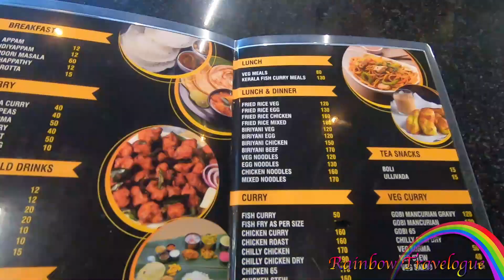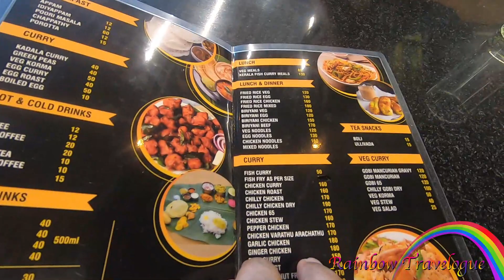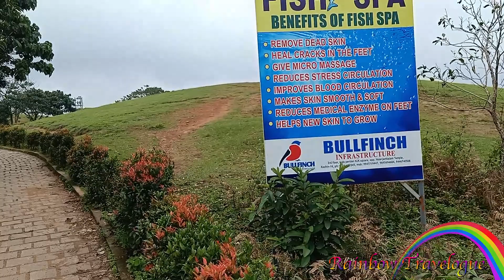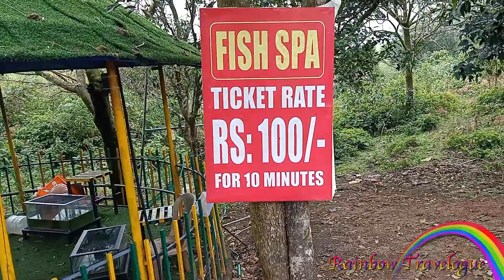Monsoon Trip To Idukki Vagamon | Vlog-86 | വാഗമണ്ണിലെ മൊട്ടക്കുന്നുകളും, പൈൻമരങ്ങളും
ഇടുക്കി,കോട്ടയം‍ ജില്ലകളിലായി വ്യാപിച്ചുകിടക്കുന്ന ഒരു വിനോദസഞ്ചാര മലമ്പ്രദേശം ആണ് വാഗമൺ. കോട്ടയം-ഇടുക്കി ജില്ലകളുടെ അതിർത്തിയിൽ ഈരാറ്റുപേട്ടയിൽ നിന്നും 25 കിലോമീറ്റർ കിഴക്കായി സ്ഥിതി ചെയ്യുന്ന വാഗമണ്ണിന്റെ പ്രകൃതിസൗന്ദര്യം പ്രശസ്തമാണ്. ലോകത്തിലെ സഞ്ചാര കേന്ദ്രങ്ങളുടെ പട്ടികയിൽ നാഷണൽ ജ്യോഗ്രഫിക് ട്രാവലർ ഉൾപ്പെടുത്തിയ പത്ത് വിനോദ കേന്ദ്രങ്ങളിലൊന്നാണിത്. പശ്ചിമഘട്ടത്തിന്റെ അതിരിൽ സമുദ്ര നിരപ്പിൽ നിന്നും 1100 മീറ്റർ അടി ഉയരത്തിൽ സ്ഥിതി ചെയ്യുന്ന വാഗമണ്ണിൽ പൊതുവേ വളരെ തണുത്ത കാലാവസ്ഥയാണുള്ളത്. ഇവിടത്തെ വേനൽക്കാല പകൽ താപനില 10 മുതൽ 23 ഡിഗ്രി സെൽഷ്യസ് വരെ ആണ്. തേയിലത്തോട്ടങ്ങൾ, പുൽത്തകിടികൾ, മഞ്ഞ്, ഷോളമലകൾ, എന്നിവ വാഗമണ്ണിന്റെ ചാരുതയ്ക്ക് മാറ്റുകൂട്ടുന്നു. മൊട്ടക്കുന്നുകളും, അനന്തമായ പൈൻ മരക്കാടുകളും വാഗമണിന്റെ മറ്റ് പ്രത്യേകതകളാണ്. ഇവിടങ്ങളിലെ മലമ്പാതയിലൂടെ ഉള്ള യാത്ര അതിമനോഹരമാണ്. വാഗമൺ മലകളുടെ അടിവാരം തീക്കോയി വരെ നീണ്ടുകിടക്കുന്നു. തങ്ങൾ മല, മുരുകൻ മല, കുരിശുമല എന്നീ മൂന്നു മലകളാൽ വാഗമൺ ചുറ്റപ്പെട്ടിരിക്കുന്നു. ഇവ മൂന്നും തീർത്ഥാടക പ്രാധാന്യമുള്ള സ്ഥലങ്ങളുമാണ്.
പാലായിൽ നിന്നും വാഗമണ്ണിലേയ്ക്കുള്ള വഴി ഒരു വിദൂര കാഴ്ച
ഇടുക്കി-കോട്ടയം ജില്ലകളുടെ അതിർത്തിയിൽ സ്ഥിതി ചെയ്യുന്ന പ്രദേശത്തേക്കുളള യാത്ര സുഖകരമാണ്. ഒരു വശത്ത് അഗാധമായ കൊക്കയും, മറുവശത്ത് കരിമ്പാറ അരിഞ്ഞിറങ്ങിയ, കോടമഞ്ഞു മൂടിയ മലനിരകളും. ഈരാറ്റുപേട്ട-പീരുമേട് ഹൈവേയിൽ വെള്ളികുളം മുതൽ വഴിക്കടവ് വരെ ആറുകിലോമീറ്റർ ദൂരം പാറക്കെട്ടുകളിൽ അരിഞ്ഞിറങ്ങിയ റോഡുകളിലൂടെ സഞ്ചരിച്ചാണ് വാഗമണിൽ എത്തുക.